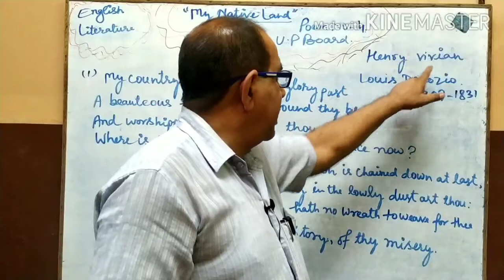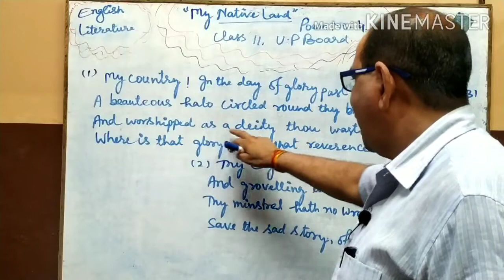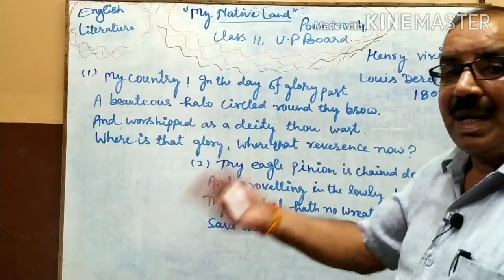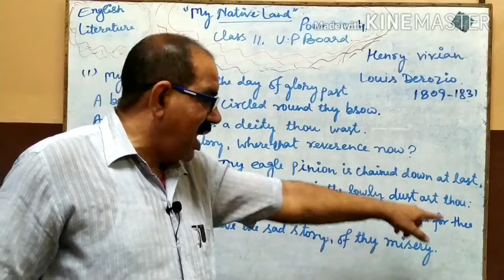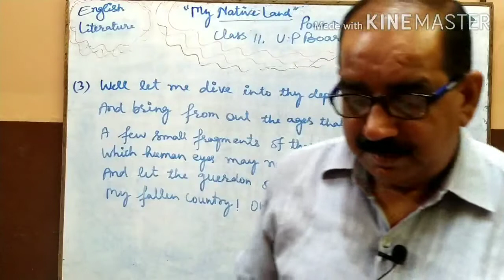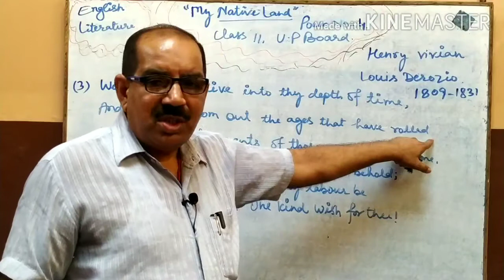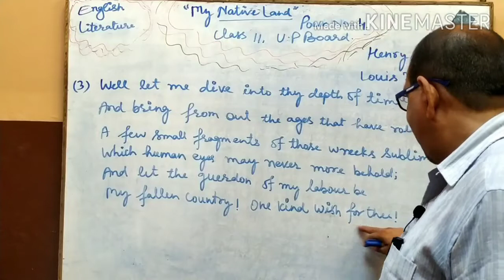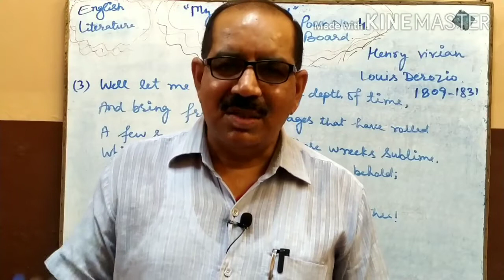"To India - My Native Land" by Henry. L. Derozio, Poem no 4, class 11, UP Board English Poetry.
Poem no 4 class 11 UP Board.
To India - My Native Land by Henry. L. Derozio. Stanza wise Line to Line detail explanation in Hindi and English.